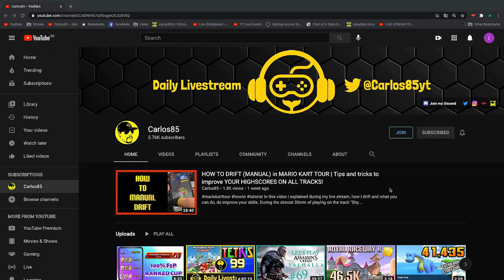CLASH QUEST | 19 STAGES CLEARED!!! 16x LV9 Goblin CLEARING A WHOLE STAGE!